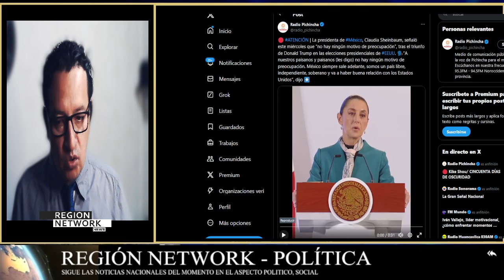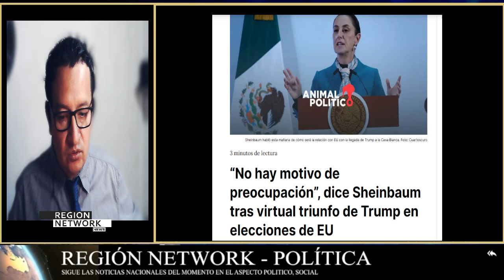¡CLAUDIA SHEINBAUM Y EL MENSAJE CONTUNDENTE PARA TRUMP!